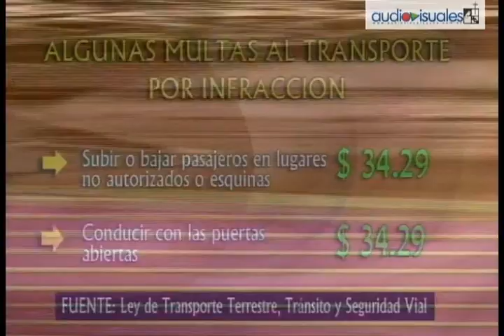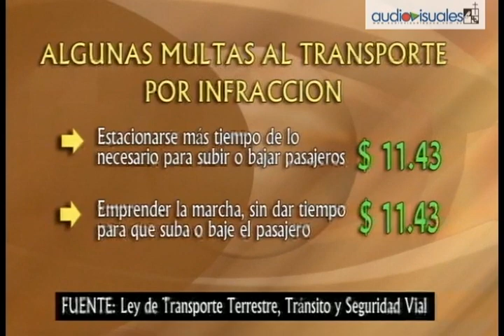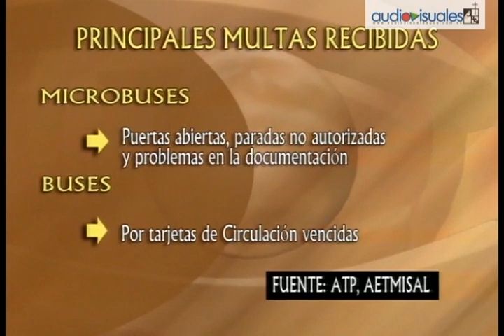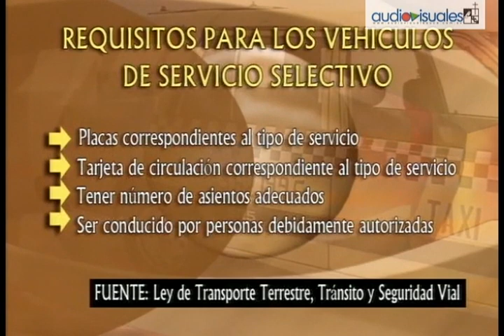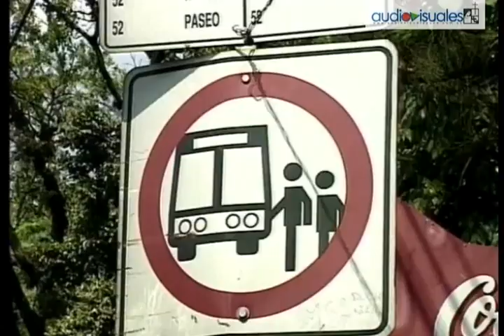Caos en el transporte (2004)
El servicio de transporte colectivo aún posee una mala puntuación entre los usuarios por las violaciones a las reglas viales. La existencia de taxis que circulan ilegalmente es un problema al que no se ha prestado la suficiente atención, esto a pesar que existe una Ley de Transporte Terrestre y Seguridad Vial que vigila para que este tipo de anomalías no ocurran.
A pesar que el Viceministerio de Transporte, es el ente regulador y el máximo vigilante del cumplimiento de la Ley, asegura que desde que se detuvo la implementación del nuevo sistema de transporte, este no es regulado.